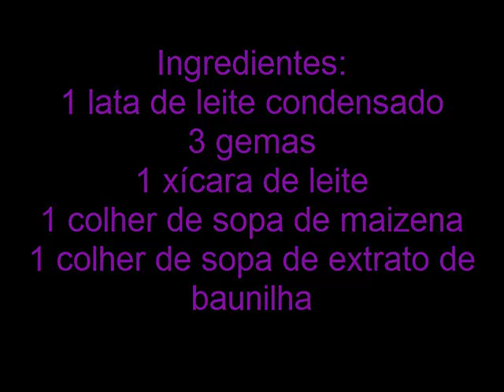Como fazer Creme de Baunilha? Creme delicioso de baunilha para bolos e tortas!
Vídeo de como fazer um delicioso creme de baunilha. A receita do creme de baunilha é simples e rápida, perfeita para te ajudar a rechear bolos e deixar suas sobremesas ainda mais gostosas!

Beijos, Gabi ❤

• Blog da Confeiteira por Gabi Ribeiro •

• Contato •